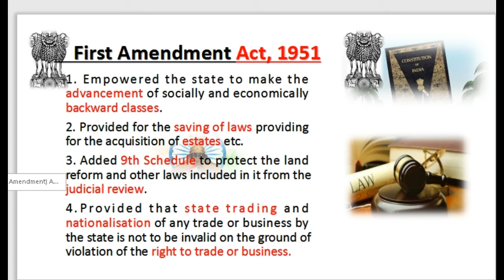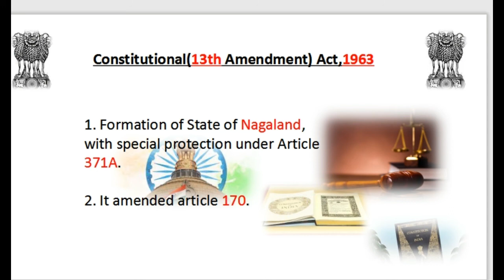ASSAM HIGHER SECONDARY TET!CONSTITUTIONAL AMENDMENTS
Must-Have Books For you
1. General Knowledge 2021
Check Price

2. Guide Book to Assam Police Sub-Inspector
Check Price